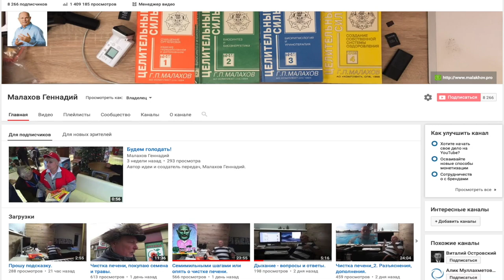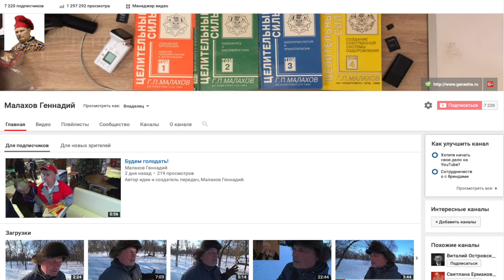Чистка печени: почему чистка не получается?